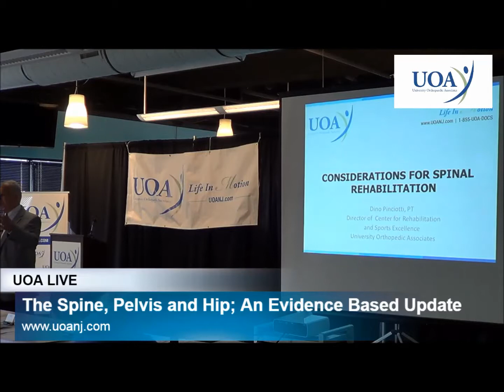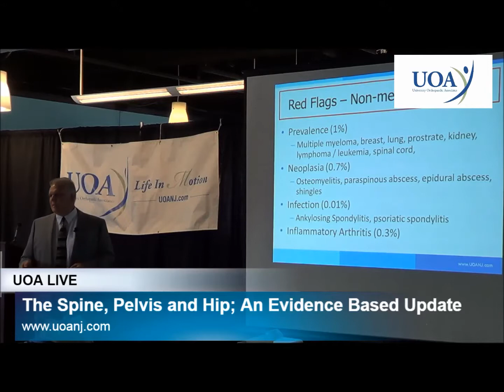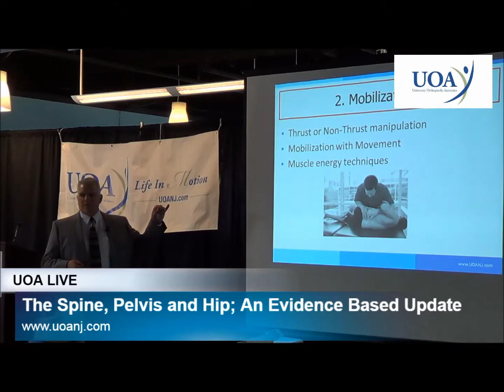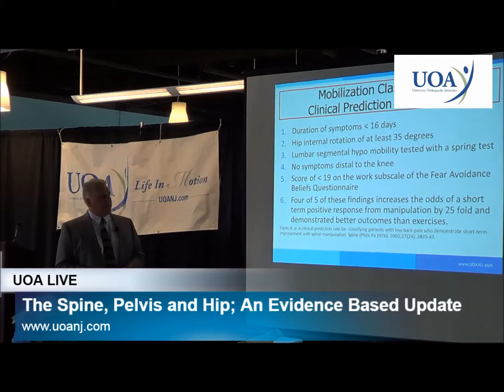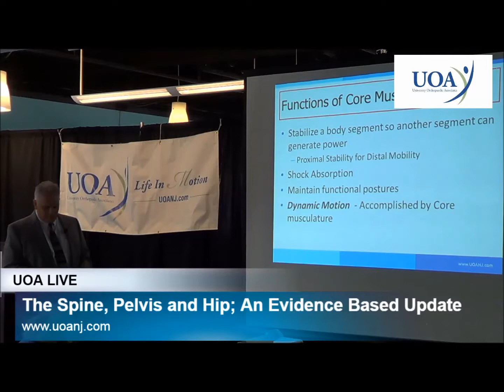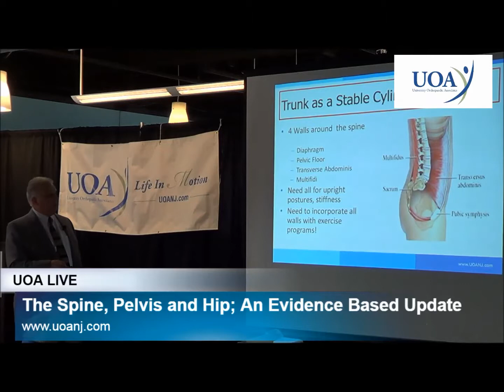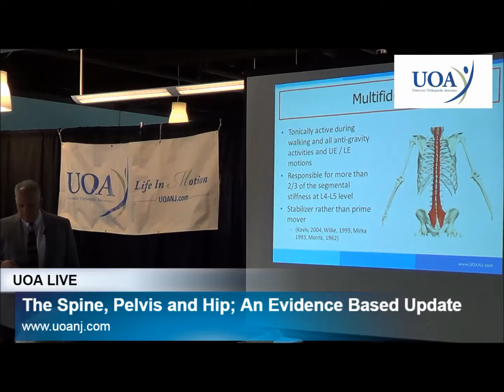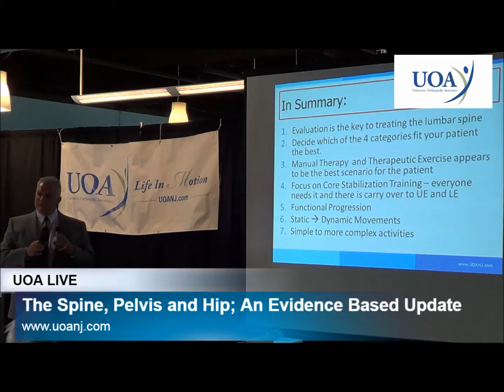Director of Center for Rehabilitation Discussion Spinal Rehabilitation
Dino Pinciotti, PT, discusses the intricacies of rehabilitating the low back (lumbar spine).

for more educational videos on orthopaedic conditions and procedures.

University Orthopaedic Associates, New Jersey’s leading orthopaedic practice, is dedicated to providing the most current, highest quality, personalized healthcare services available. We are committed to the pursuit of excellence in orthopaedic treatment, medical education and training, clinical and bench research, and the promotion of community health.

RELATED RESOURCES
➡️  Cervical Disc Replacement